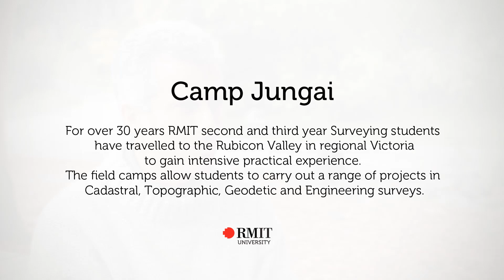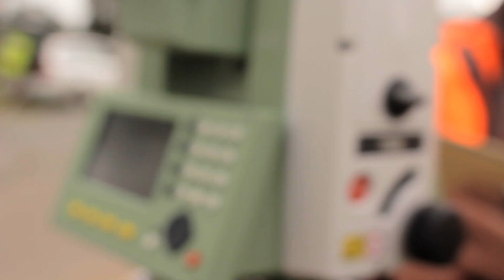Camp Jungai | RMIT University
For over 30 years RMIT second and third year Surveying students have travelled to the Rubicon Valley in regional Victoria to gain intensive practical experience. The field camps allow students to carry out a range projects in cadastral, topographic, geodetic and engineering surveys.